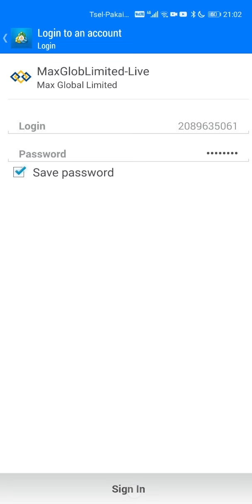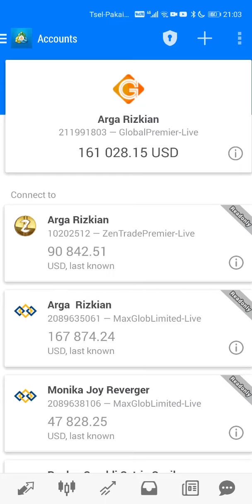Penjelasan mengenai Spread pada Broker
pada 3 broker mg gp zt spread berbeda sehingga hasil trading juga kadang berbeda